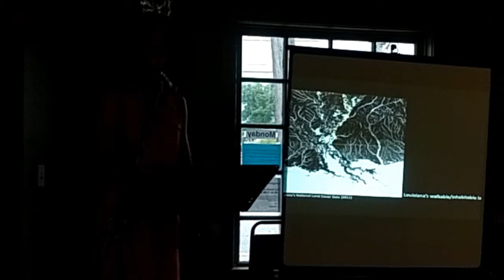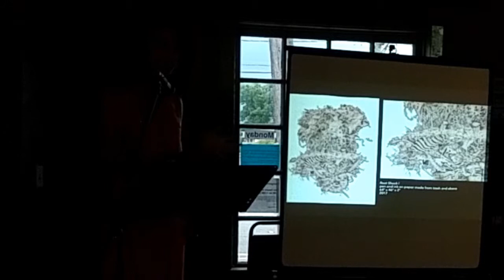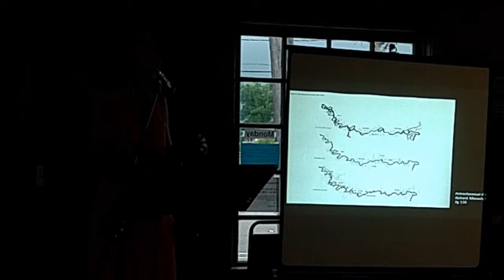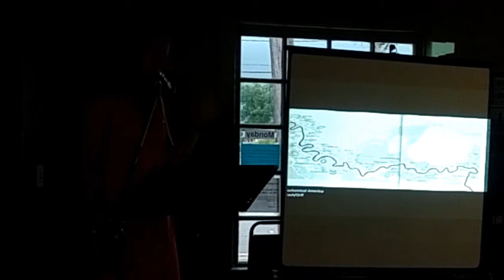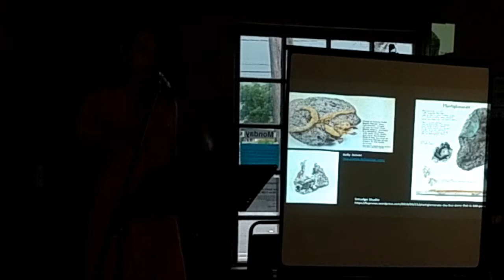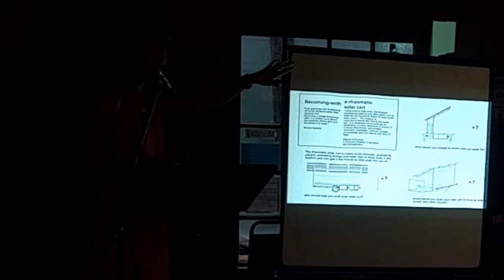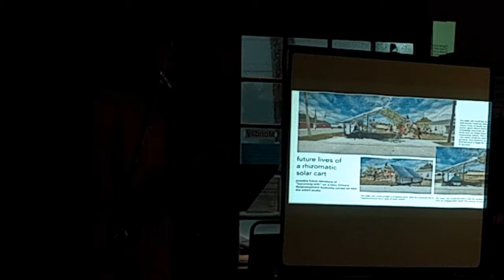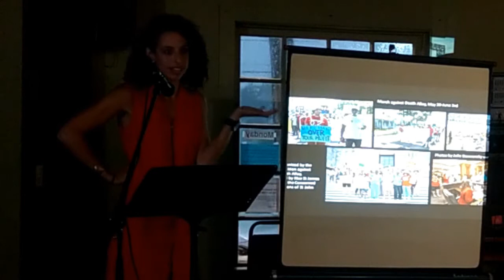An Unlikely Salon starring Hannah Chalew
Unlikely Salons take place every third Monday at the Zeitgeist Theatre and Lounge in Arabi, Louisiana.